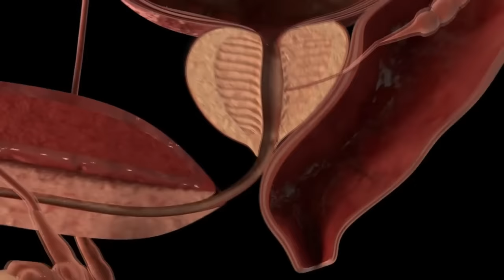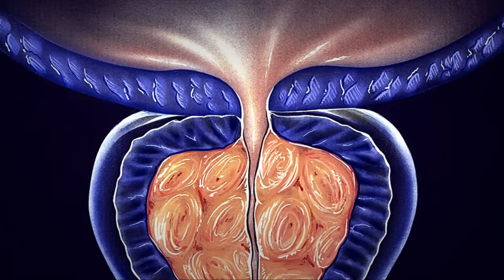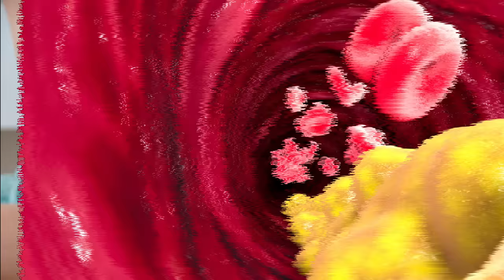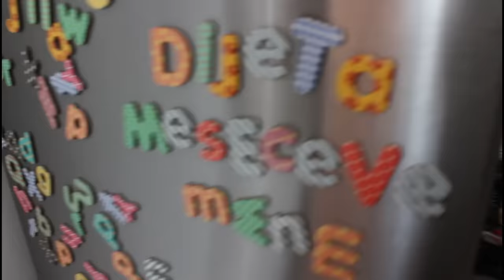Prirodni lek za prostatu - recept (semenke bundeve i med)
Prirodni lek za prostatu od samo dva sastojka 🔥  Čini čuda za  vaš organizam! 🚀 Otkrijte jeftin recept za prirodno lečenje prostate i napravite ga sami kod vaše kuće. Trebaće vam samo golica - semenke bundeve i med.

🔥 Kada ja u pitanju uvećana prostata prirodno lečenje daje dobre rezultate, ali morate da se pridržavate svega navedenog.  Seme bundeve i med za prostatu su proveren narodni lek.

🔥 Iskustva su fenomenalna ovo vam je najbolji prirodni lek za uvećanu prostatu, neće vam trebati skupi preparati iz apoteka, kao ni organsko ulje od semenki bundeve čija je cena i više hiljada dinara...

➡️ Benigna hiperplazija prostate (uvećana prostata) javlja se kod muškaraca srednje i starije dobi, naročito kod osoba starijih od 50 godina.

🚀 Uzimate svakodnevno ovaj prirodni lek za prostatu sa medom i golicom. Nećete više imati otežano mokrenje i svi ostali simptomi prostatittisa će se u potpunosti povući...

🔥 Problemi sa prostatom su česti i kod muškaraca mlađe životne dobi. Saznajte šta je dobro za prostatu i koju hranu treba da jedete a koju ne.
✅ Otkrijte koji to lekovi na bazi bilja za prostatu provereno deluju, jer zdrava prostata nema alternativu!!!

🚀 Ovaj prirodni lek mogu uzimati i žene koje imaju ginekološke probleme, urinarne infekcije koje uzrokuje bakterija ešerihija koli. Dobro se pokazao i za pokretanje probave, za čišćenje creva od sluzi, otrova i parazita...

🔔 SADRŽAJ VIDEO PRILOGA

00:00 Uvod (intro)
01:09 Šta je prostata i gde se nalazi
02:22 Uvećana prostata simptomi
03:11 Ishrana kod uvećane prostate
04:21 Zašto je seme bundeve za prostatu toliko dobro?
04:58 Semenke bundeve kalorije
05:47 Prirodni lek za prostatu recept (golica i med)
07:10 Prirodno lečenje prostate semenke bundeve, med i pčelinji polen

🔔 PREPORUKE